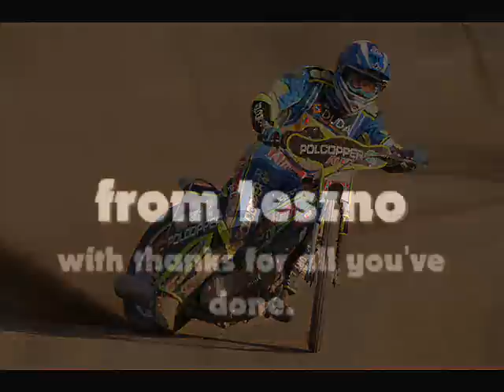Troy Batchelor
with thanks for all you've done.